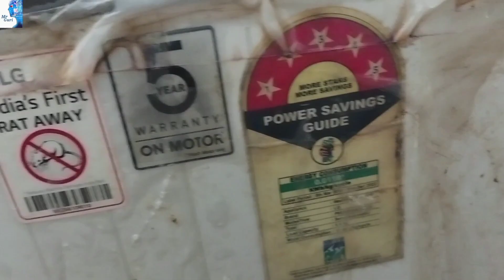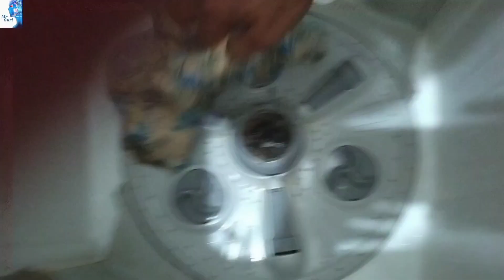How to clean LG washing machine | washing machine clean kaise kare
es video me hamne aapko washing machine clean karne ke baare me jankari di hai. agar aapne apni washing machine abhi tak clean nhi ki hai to aap es video ko pura dekhe or apni washing machine ko clean kare. agar ham washing machine ko kuchh saal use karte hai or clean nhi karte hai to washing machine k ander gandgi jama ho jati hai. jis karan washing machine ki moter kaam karna band kar deti hai or hamari washing machine 4,5 saal me kharab ho jati hai. es liye aap es video ko pura dekhe or 6 month ya 1 year k baad apni washing machine ko clear jarur kare thanks.